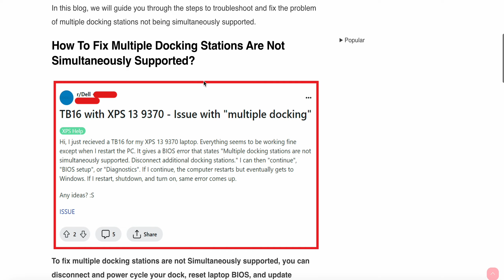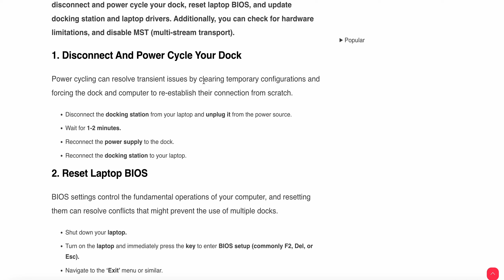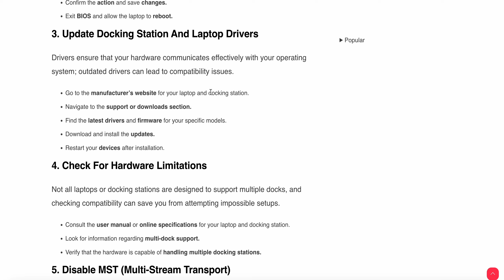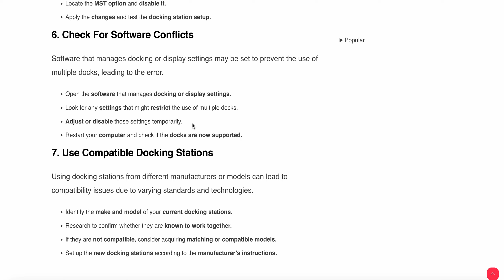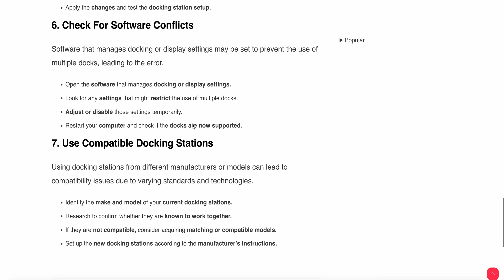How To Fix Multiple Docking Stations Are Not Simultaneously Supported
Are you struggling with the inconvenience of not being able to use multiple docking stations at the same time?
This common issue can disrupt your workflow and limit the effectiveness of your workspace. However, there’s no need to worry.

0:34 Fix 1:Disconnect And Power Cycle Your Dock
1:08 Fix 2: Reset Laptop BIOS
2:02 Fix 3: Update Docking Station And Laptop Drivers
2:37 Fix 4: Check For Hardware Limitations
3:04 Fix 5: Disable MST (Multi-Stream Transport)
3:35 Fix 6:  Check For Software Conflicts
4:05 Fix 7:  Use Compatible Docking Stations